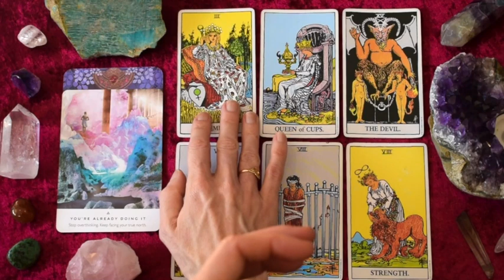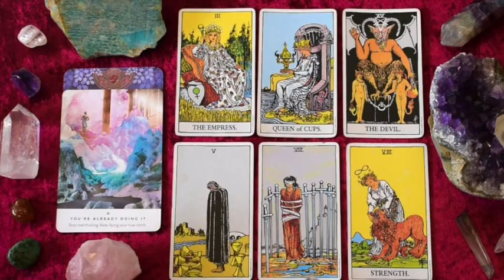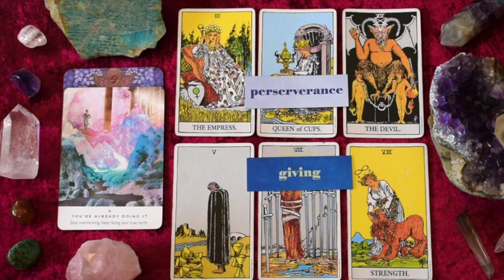SAGITTARIUS May 4-17 | THE EMPRESS BRINGS ENDLESS POSSIBILITIES! ~ Tarot Reading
Sagittarius fortnightly intuitive tarot reading for May 4-17, 2020.